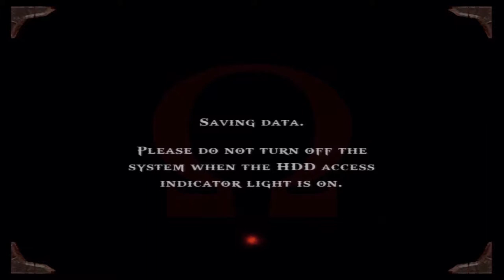God of War Part 8 No Block for the Button